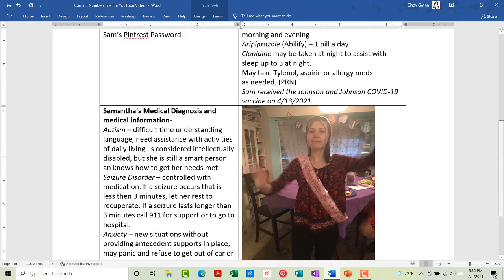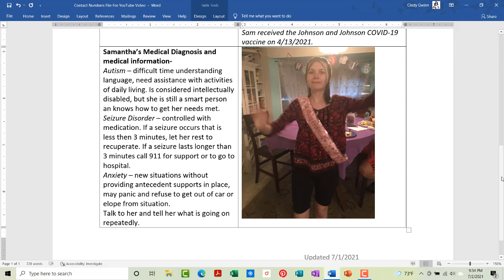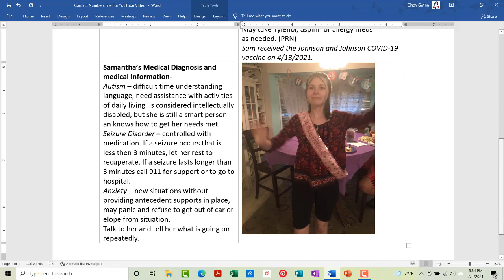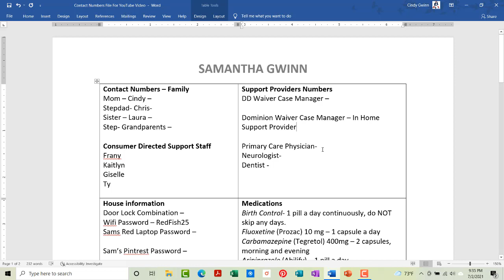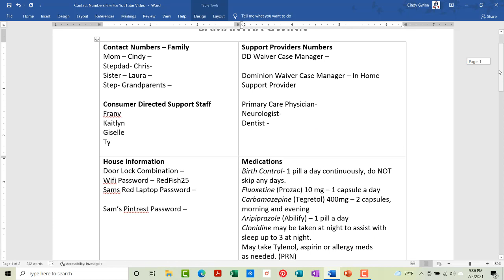Emergency contact sheet for people who can't speak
If something happened to your loved one while in the care of others would they have all the information they need? If you were there would you be able to remember all the information you would need and all the people you would need to contact. The answer is creating a one page grab and go information emergency sheet you can put in a easily accessible location.
During this video I provide some other things you may not have thought about which make this piece of paper so important.